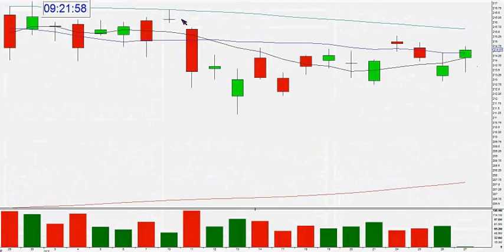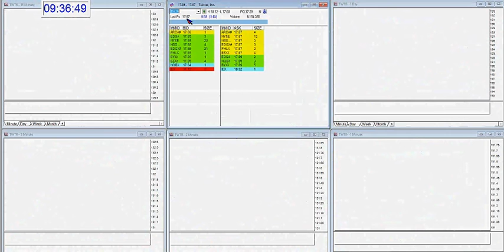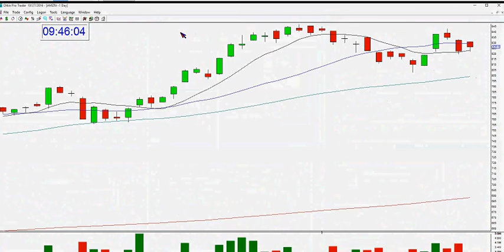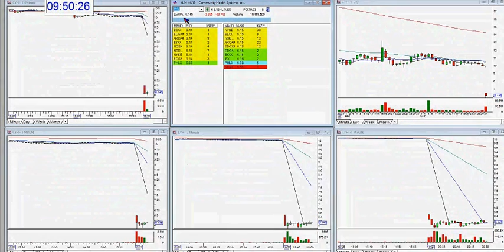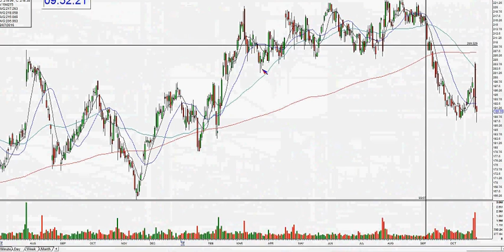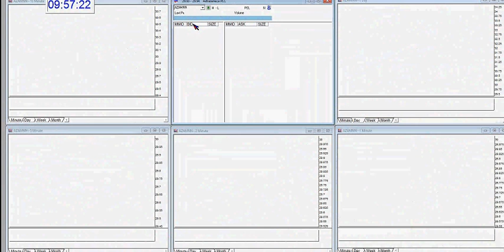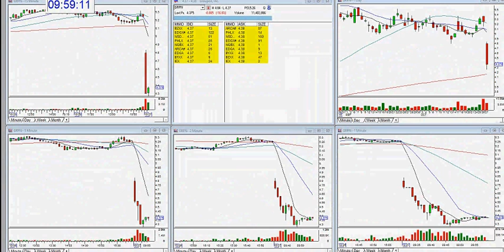The Stock Swoosh Show Live Trading Room: Oct 27, 2016